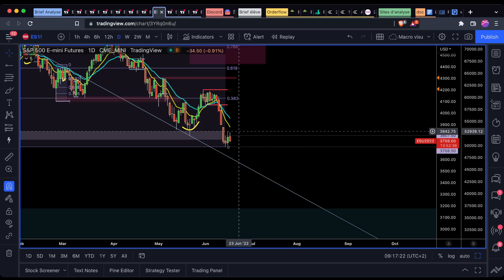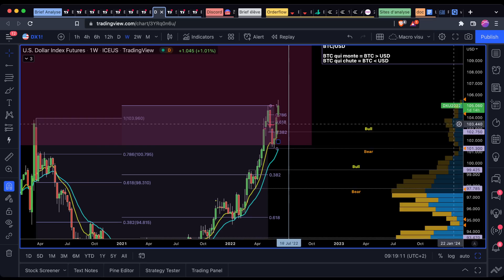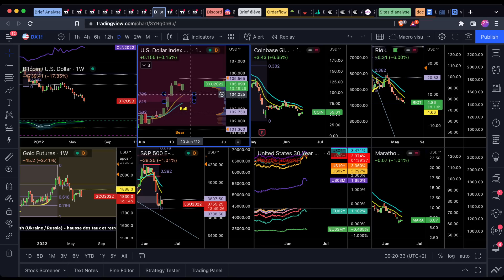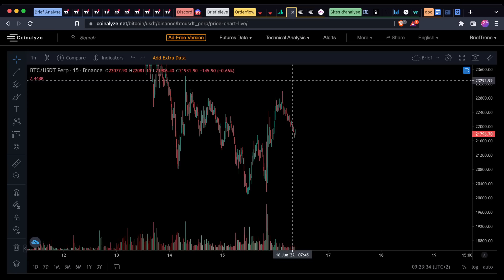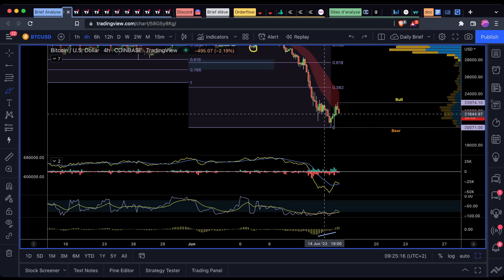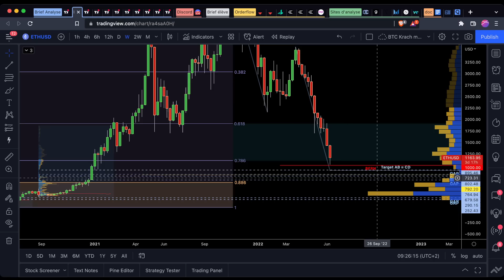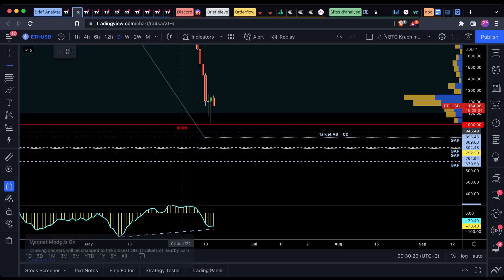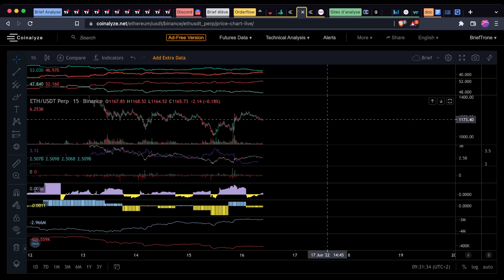CRYPTO : UN REBOND pour BITCOIN & ETHEREUM POSSIBLE !? 🚨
⚡ Rejoins la Newsletter TOTALEMENT GRATUITE pour obtenir des analyses exclusives de tes altcoins préférées et bien d'autres surprises !

Nous avons parlé du Bitcoin (BTC) et de son rebond aujourd'hui et des objectifs court-terme et moyen/long-
terme, également nous avons analyse Ethereum (ETH) et avons fait de l'orderflow, également nous avons parlé macroéconomie et du discours de la FED et de l'inflation

Vous cherchez le prochain Shiba Inu, Dogecoin ou MoonRiver ?
Vous voulez un altcoin pépite qui pump à x100? Un futur Aave, Terra Luna ou Link ? Vous êtes intéressés par la Defi, le metaverse, le play to earn, les écosystèmes crypto ?

00:00 Sommaire Bitcoin (BTC) Ethereum (ETH) Macroéconomie FED
00:52 FED & Inflation & Macroéconomie
07:06 Analyse Bitcoin (BTC) & Orderflow
12:15 Analyse Ethereum (ETH) & Orderflow
18:08 Outro & École

Les crypto analysées sur notre chaîne : Bitcoin BTC
Ethereum ETH
Binance Coin BNB
Cardano ADA
Solana SOL
Ripple XRP
Cardano ADA
Polkadot DOT
SHIBA SHIBAINU
Terra LUNA
Fantom FTM
Sand Sandbox
Uniswap UNI
Avalanche AVAX
Chainlink LINK
Algorand ALGO
Litecoin LTC
Avalanche AVAX
Polygon MATIC
Cosmos ATOM
Internet Computer ICP
Tezos XTZ
Stellar XLM
VeChain VET
FTX token FTT
Mana Decentraland
ENJ  ENJIN
Tron TRX
Theta THETA
GRT The graph
Casper CSPR
Ultra UOS
EOS
One Harmony
ATOM Cosmos